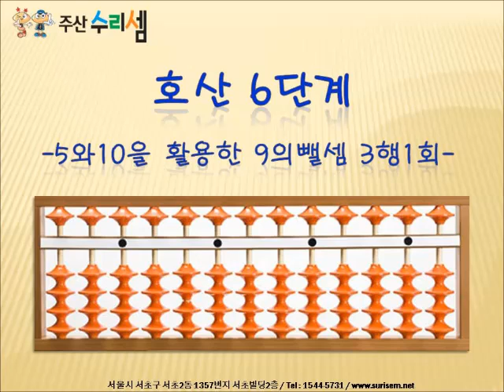주산수리셈 호산6단계 5와10을 활용한 9의 뺄셈 3행 1회